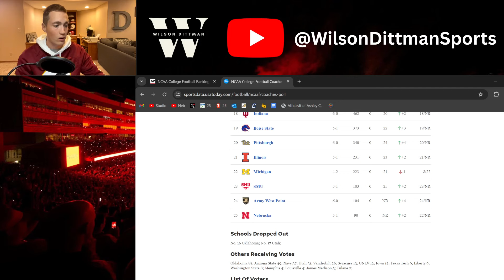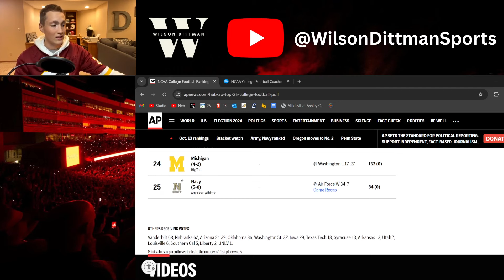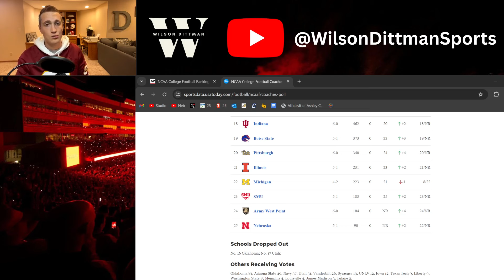REACTION: Nebraska RANKED #25 In America | WE BACK UP | Husker Football Recruiting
In this video, I break down Nebraska Football and Matt Rhule’s ranking in the COACHES POLL!